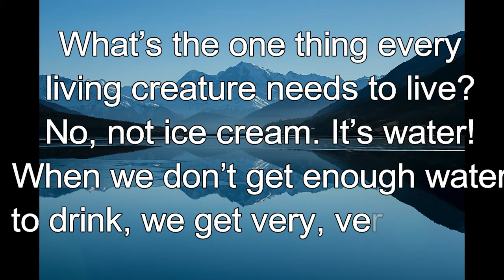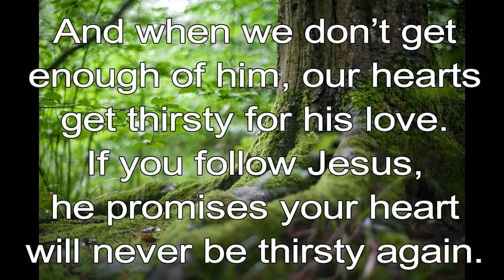365 CHRISTIAN MEDITATION 💙 BIBLE DEVOTION | AUGUST 14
Christian Meditation 💙 John 4:14 NIV
Whoever drinks the water I give him will never thirst.